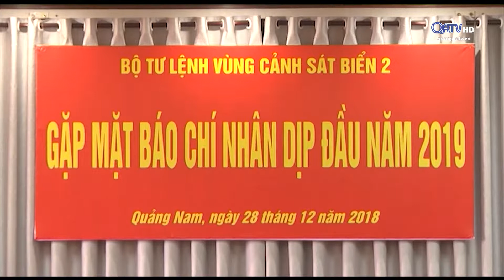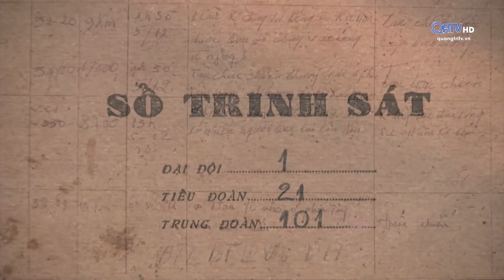[Chuyên mục] Vì an toàn an ninh biển đảo ngày 3/2/2019